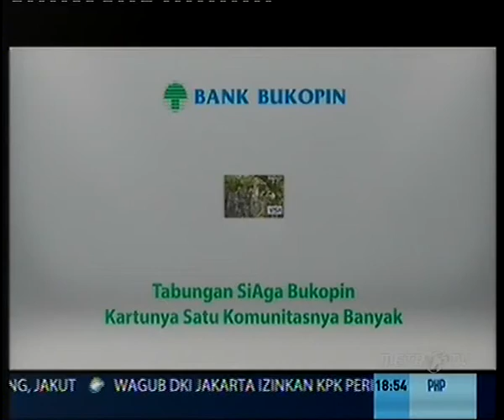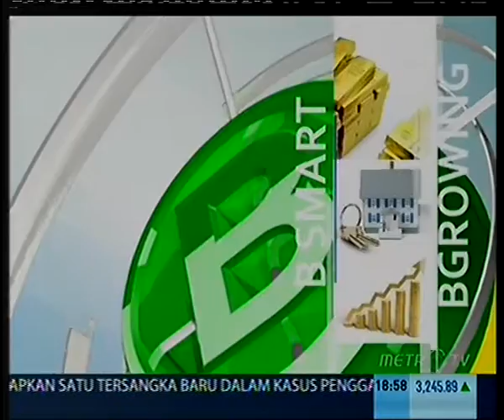B News - Selasa, 30 Juli 2013 - TK dan SD Al-Furqan, Jember